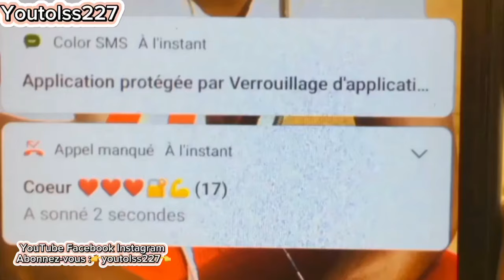Chugabanin Soyayya Ranansu Tazo🎁❤️‍🔥😅😂😂😂😂